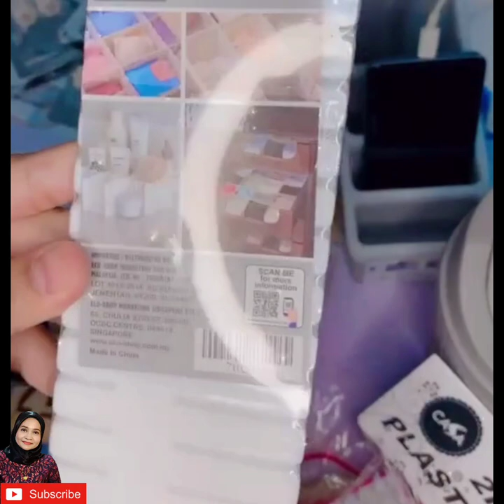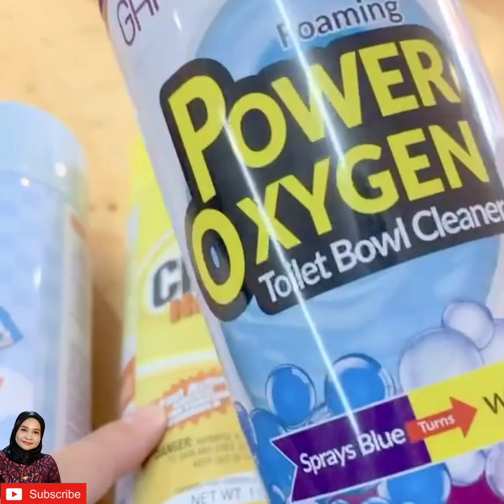Eco Shop Haul | Hello !!! Ni ha Viral Item Sis Syer !!!! 🤭😂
Sumber: Instagram/Facebook/Tiktok
Credit: Owner Info
Credit : @ayumuhamad